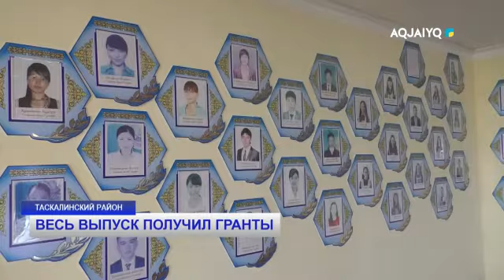ВЕСЬ ВЫПУСК ПОЛУЧИЛ ГРАНТЫ